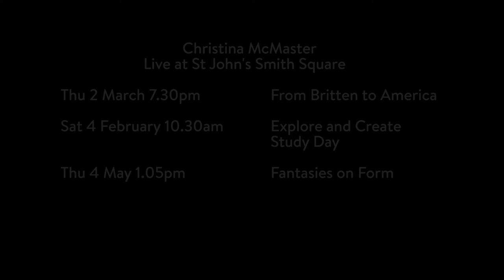Christina McMaster - SJSS Young Artist 16/17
Introducing pianist Christina McMaster, one of our six Young Artists this season! As part of her residency here, Christina has organised a study day in February 2017. This free day of workshops includes sessions on meditation, songwriting, extended piano techniques, yoga, and more – open to all non-musicians and musicians alike!
For more details on the workshop leaders and Christina’s upcoming concerts this season